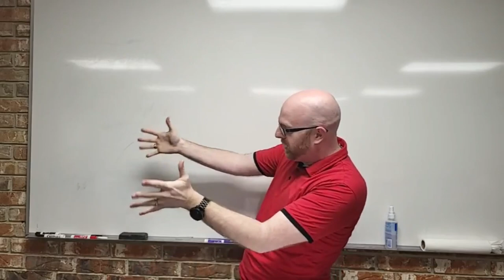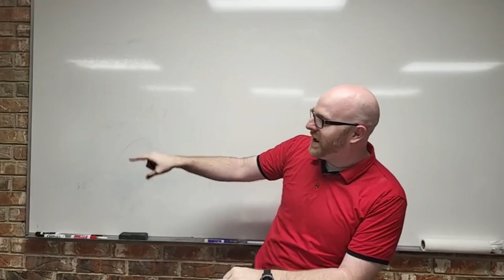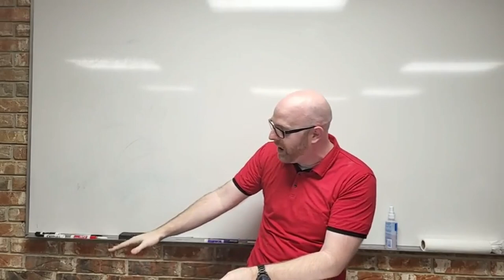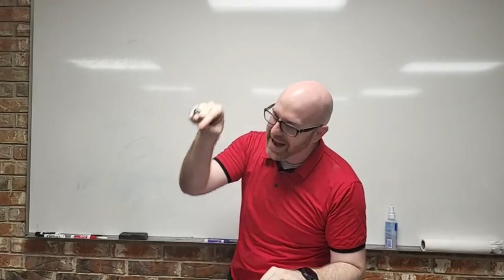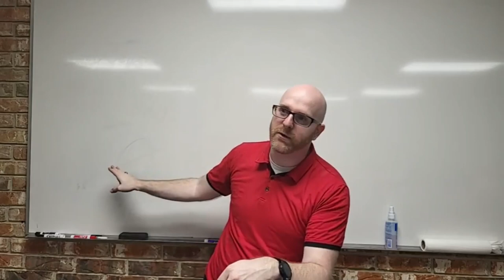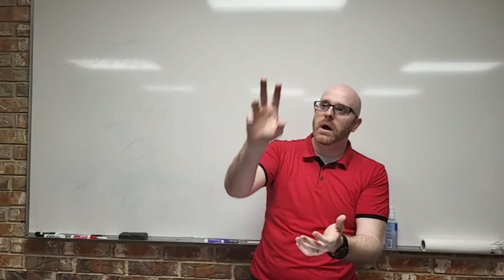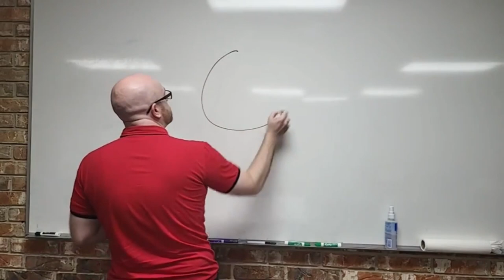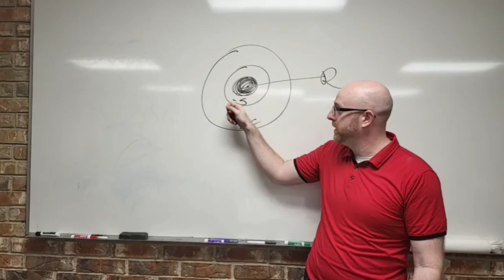ISAIAH chapter 66